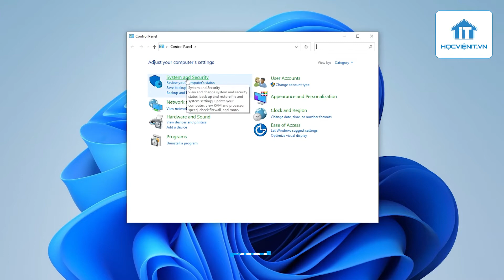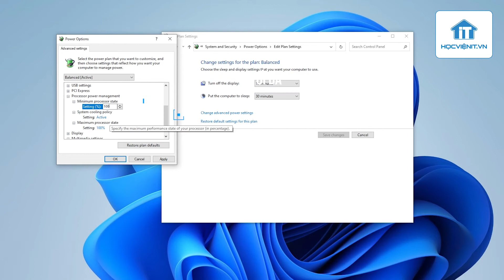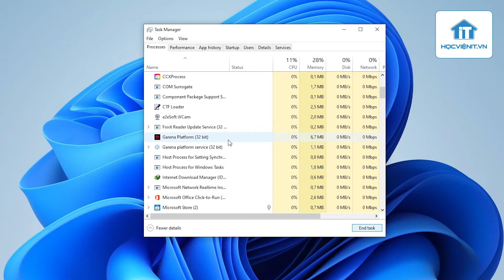Mẹo đơn giản giúp làm mát máy tính khi sử dụng trong thời gian dài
Thực hiện
Quay phim | Hậu kỳ: Thế Ngọng
Dẫn | Reviewer: Thế Ngọng
Nội dung: Títt

Thông tin :
🔶 Cập nhật những thủ thuật công nghệ mới tại: